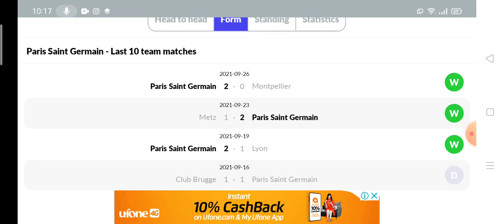PSG vs Man City Prediction || UEFA Champions League 2021/22